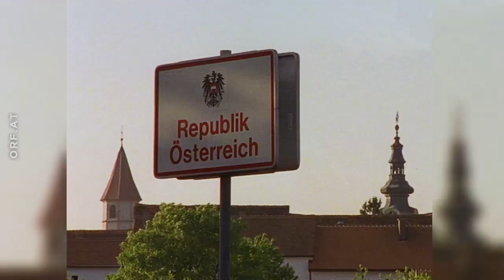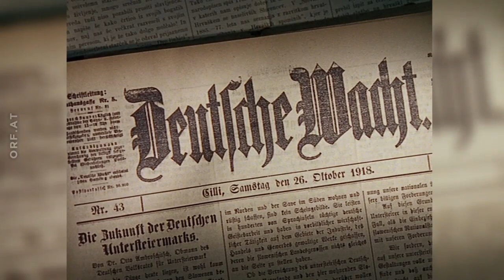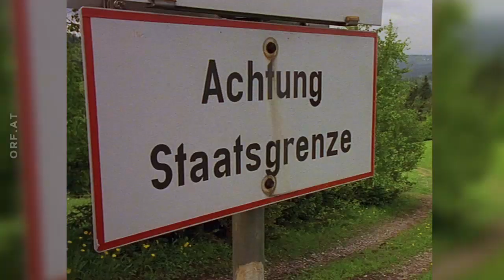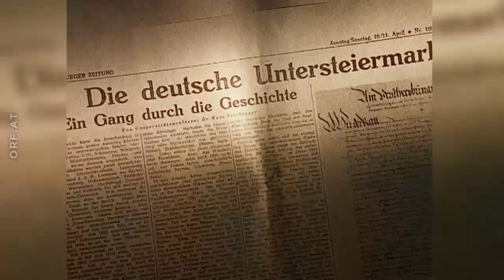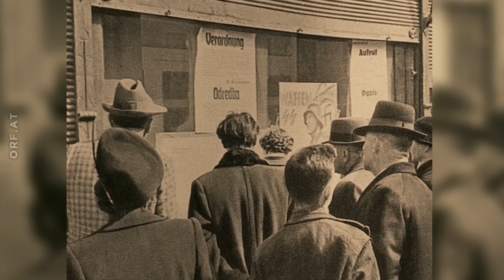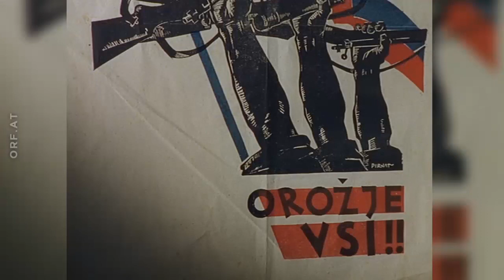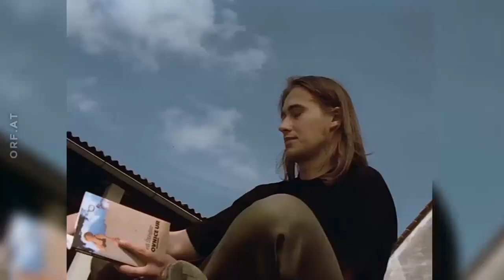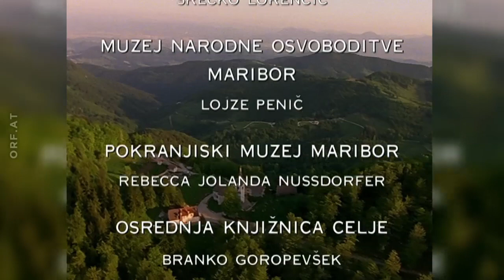Die vergessene Štajerska(Untersteiermark)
Eine Region in Slowenien heißt heute noch Štajerska - Steiermark. Dieses Gebiet, die ehemalige Untersteiermark, wurde 1919 mit dem Vertrag von St. Germain von Österreich an Jugoslawien abgetreten – und dann in Österreich fast völlig vergessen.

Pozabljena Štajerska

Ena pokrajina v Slovenija se še dandanes imenuje Štajerska - Steiermark.To območje -  bivšo spodnjo Štajersko - so leta 1919 s Sanžermensko pogodbo prepustili Jugoslaviji in nato nanjo v Avstriji čisto pozabili.
Sendung: Stajerska - Die andere Steiermark

Gestaltung: Franz Leopold Schmelzer

Interview mit: Janez Cvirn (Uni Ljubljana), Ana Novak (Müllerin), Lea Drassal (Schauspielerin), Anna Nowak (Müllerin), Rüdiger Malli (Uni Graz), Franz Prassnik (Rentner), Leon Stukelj (Anwalt), Zdenko Zavadlav (Angestellter), Hubert Galle (Innenarchitekt)